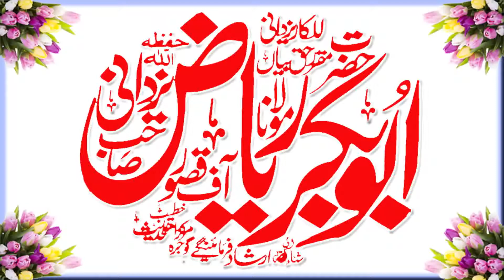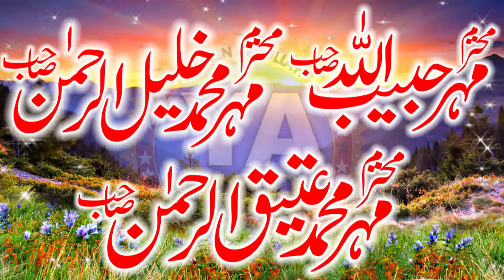Molana Abu Bakar Riaz Yazdani Sahib..New Bayan 2022.Amazing & Latest Bayan In Shoor Kot.Ya Fsd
YAFSD Islamic Clip
YA FSD
Asslam o Alaikum This Channel is Created For Spread The Islamic Knowledge It Will Shows The Real Face Of Islam According To The Sahih Hadith And Quran O Sunnah Pyary Bhayo Aor Behno Hmary Is YA FSD chanel par Apko Bohat Achi Achi Sabaq Amoz Videos Mily Gi Aor Tmam Ulma e Ahly Hadees K Bayan Full Hd Recording Me Mily GY New Updates Hasil Karny Ke Liay Hmary Chanel Ko Subscribe Karen Aor New Islamic Updates Hasil Karen Is Chanel Par Qari Binyameen Abid,Qari Ahmed Hassan Sajid.Sayyad Sabtain Shah Naqvi.Muhammad.Molana Inam ul Haq Farooqi.Hafiz Akber Asad .Dr.Masood Qasim.Qari Abdul Hafeez Faisalabadi.Qari Inam Ilahi Abid.Is Ke Alawa Short Clips Me Upload Kiay Jaty Hein .Subscribe To Our Chanel For More New Updates .In These Days Islamophobia Had In Huge Point It Is The Reason That We Had Made This Channel Subscribe to them to get great reminders.